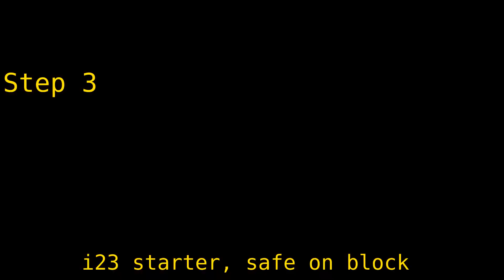[BEGINNER] Tekken 7 Kazuya's best neutral moves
This video describes what I consider to be Kazuya's basics, following the 3すくみ（Sansukumi） principle:

Remember, Mix-ups beat waiting, keep-away beats mixups, and waiting beats keep-away!I think Kazuya is really good at 50/50, but he is also really good in everything if you have a good execution, what do you guys think? Please share your opinion in the comment section below!